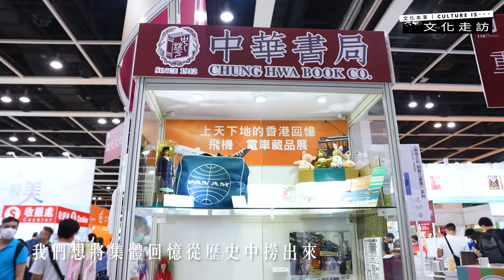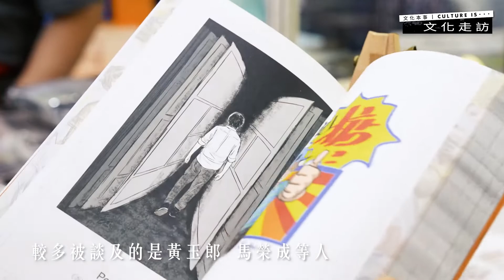書展｜盡情賞港式回憶——絕版叮叮模型與港漫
今屆書展以「歷史文化・城市書寫」為主題，兼以「從香港閱讀世界：憶・寫香港故事」點題，透過書本帶讀者細味香港故事。注重本土文化的中華書局亦於展位舉行「上天下地的香港回憶 飛機x電車藏品展」及「看見港漫 漫畫精品展覽」，展出經典的「叮叮」（電車）、飛機模型和各式各樣的漫畫作品，吸引了不少讀者停駐。